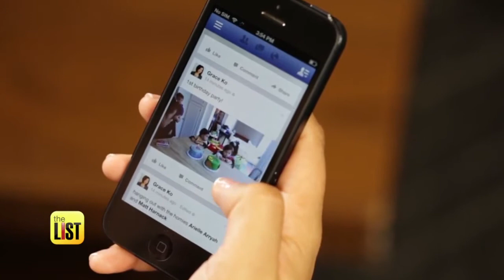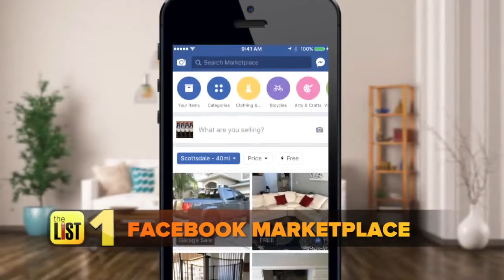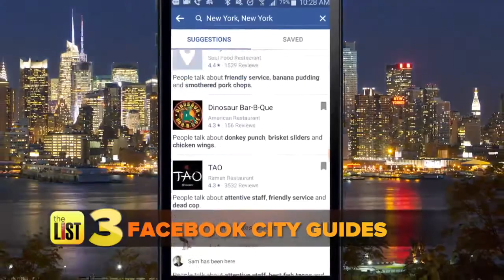3 Cool Things You Didn't Know You Can Do on Facebook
It started as a way to connect a couple of bored students in a dorm, and now 13 years later it's looking to become your go-to for everything online. According to Becoming Facebook author Mike Hoefflinger, the mission of Facebook is to connect the world, but they are definitely going way beyond that. He’s sharing three cool new features with Kristina Guerrero that you can do on this massive social network.